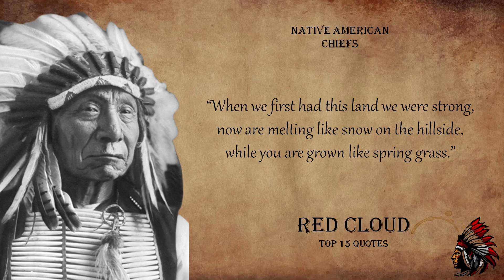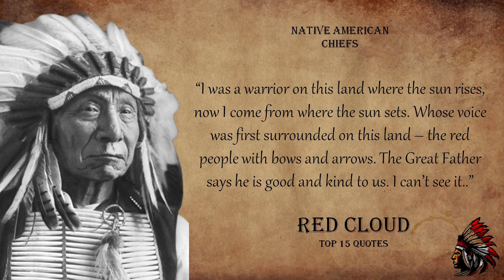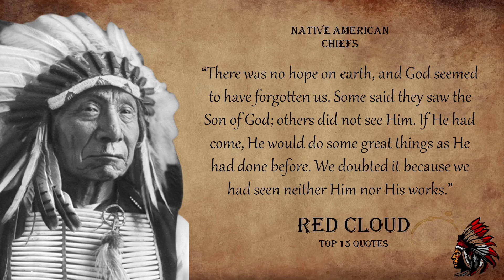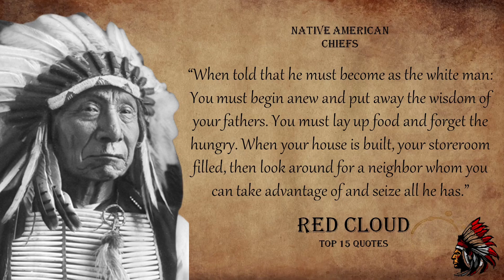Red Cloud - Native American Chief Quotes / Proverbs About Life (PART 2)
Live your life with nature and wise!
These Native American quotes are life changing. In this video we shared inspirational sayings from native American wisdom and one of chiefs- Red Cloud. He will touch your soul and hearth.